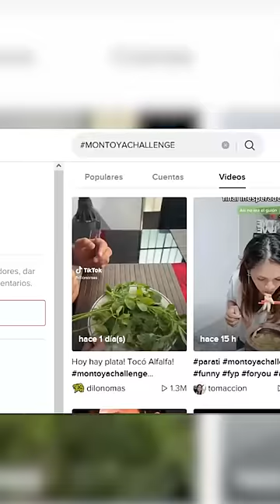Congreso: Suspenden temporalmente servicio de alimentación